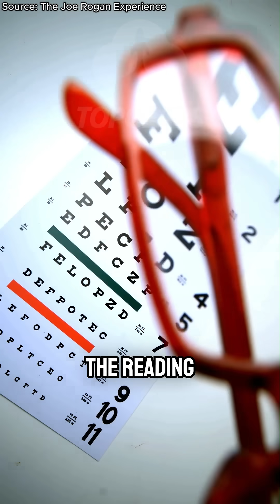The Birth of Microscopy | w/ Neil deGrasse Tyson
Join Neil deGrasse Tyson as he explores the fascinating birth of microscopy—the revolutionary moment when humans first peered into the invisible world. From the invention of the microscope in the late 16th century to the groundbreaking work of Antonie van Leeuwenhoek, who became the first to observe bacteria, protozoa, and microscopic life, this episode breaks down how our perception of nature was forever transformed.

Neil discusses how early scientists used simple lenses to unlock the secrets of biology and why microscopy laid the groundwork for modern science—from medicine to nanotechnology. One lens, infinite discovery.